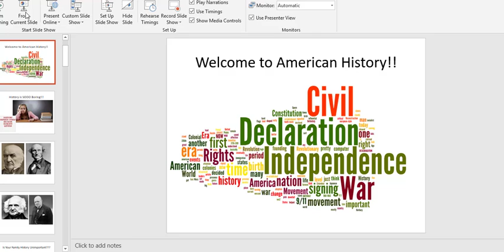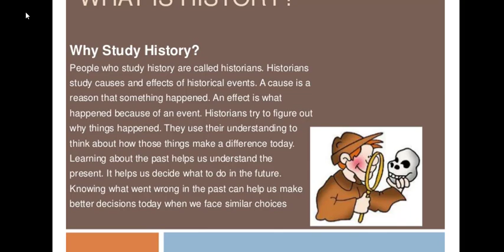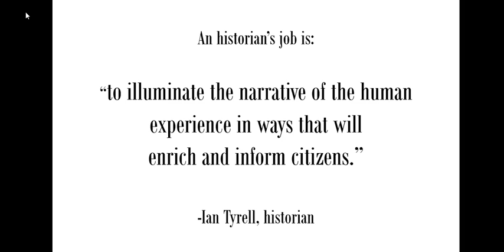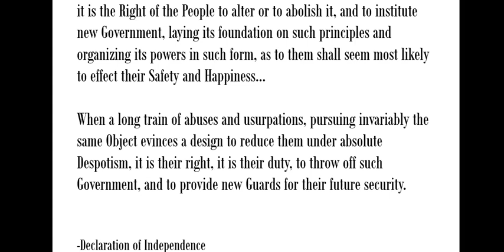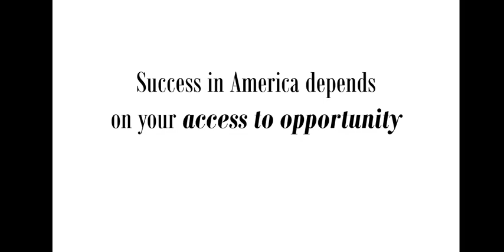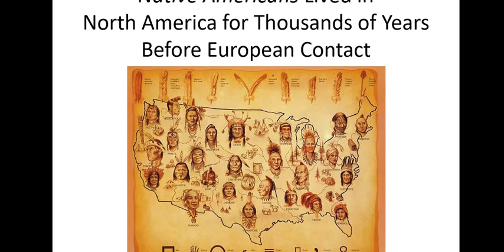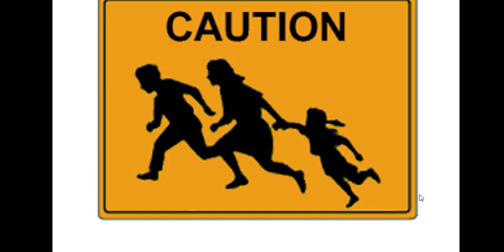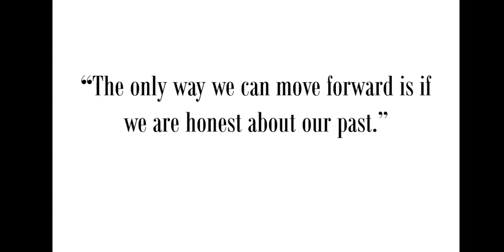What is History?